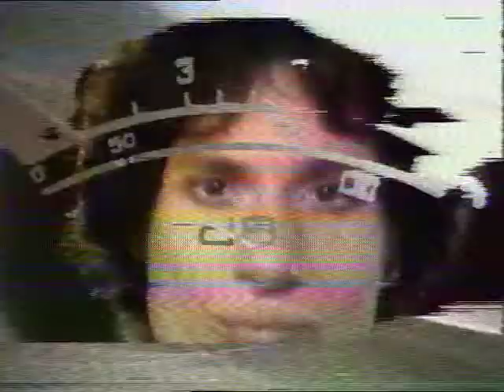Straight Eight - Tell Me If You Want To Bleed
video promo shot by Eel Pie Productions in 1978. This is the B-Side of our very first single for Pete Townshend's label. The film was shot at The Boathouse in Twickenham, Pete's studios.The track was produced by John Burns and the line up of the band is Rick Cassman, Boot Kingsman, Rod Johnson and Steve Cherry. Straight Eight have recently reformed and are recording a new album due for release in 2015.